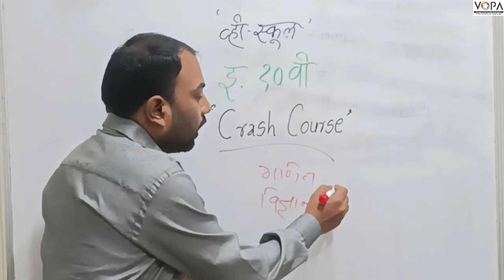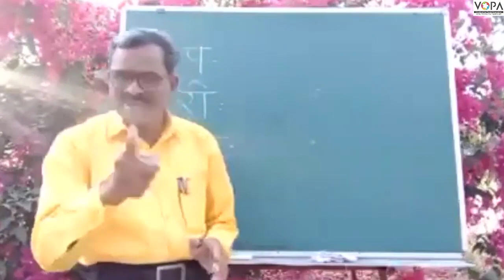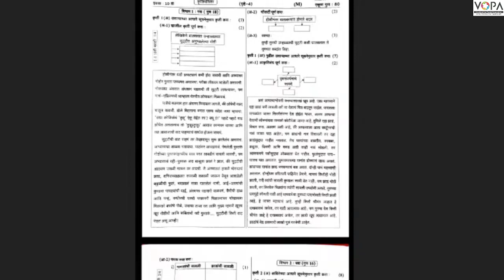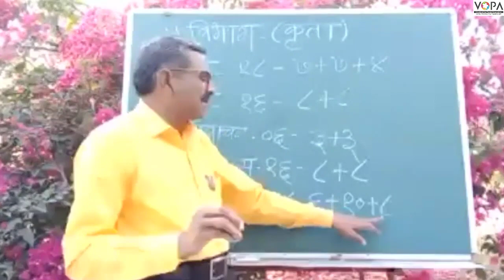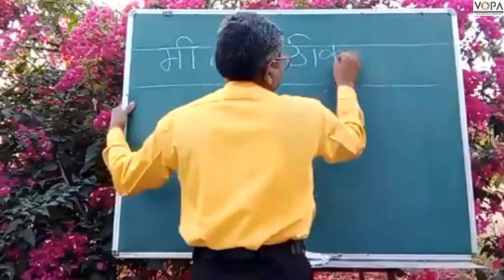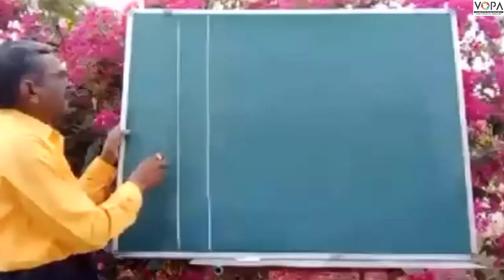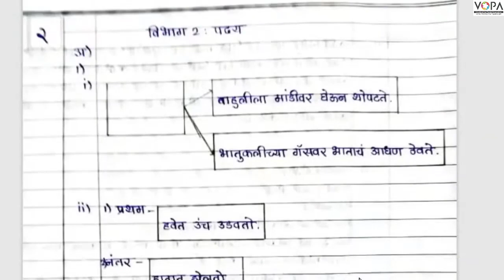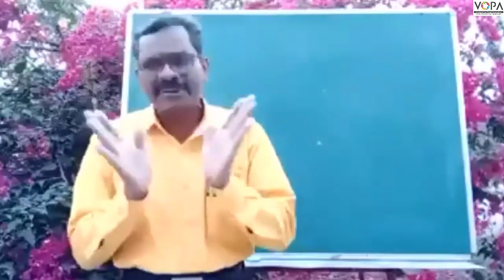Crash course | live session | V-school